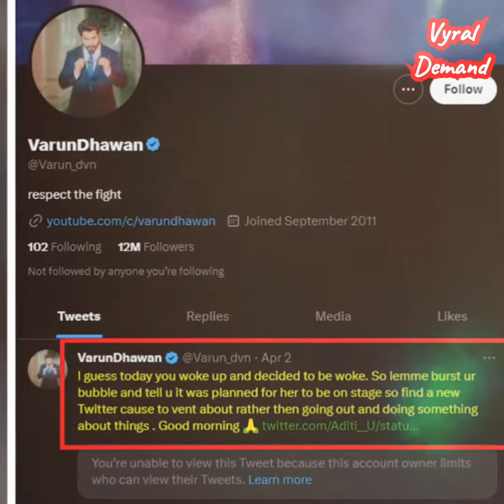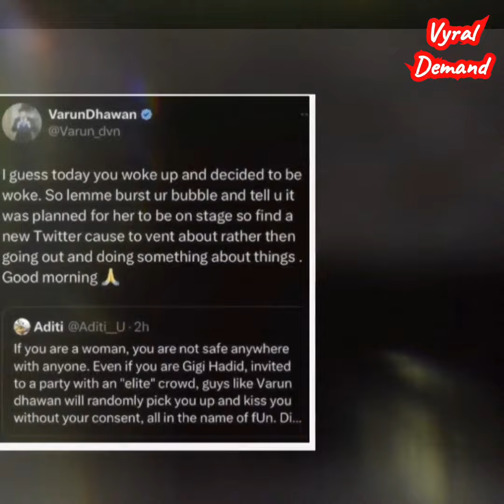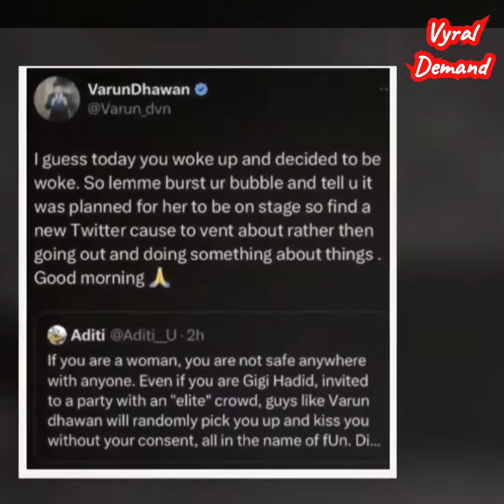চুমুকাণ্ডে বলিউড অভিনেতার ওপর ‘ক্ষিপ্ত’ মার্কিন মডেল জিজি হাদিদ। "VYRAL DEMAND"